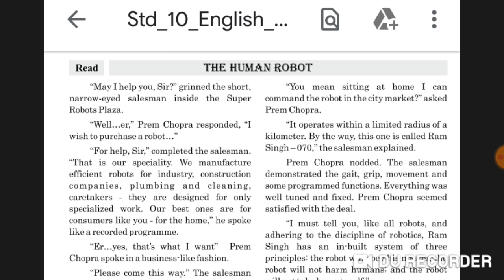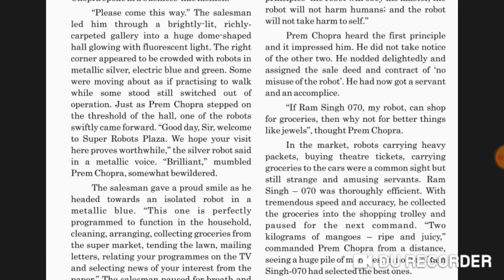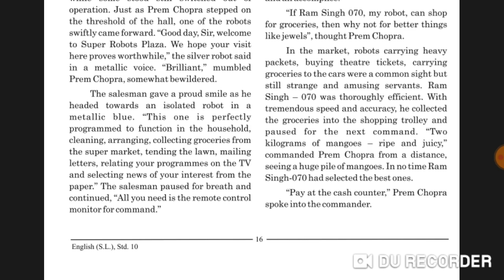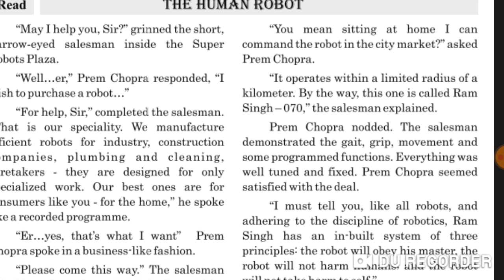Std 10 unit - 2 The human Robot (part 1 )by dipika Matholiya